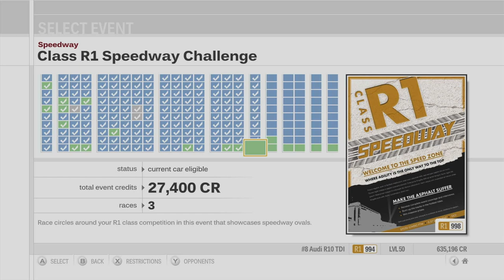Forza Motorsport 3 Playthrough - Class R2, R1 Speedway Challenge - Episode 143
Chapters:
00:00 - Intro
00:43 - Class R2 Speedway Challenge
18:10 - Class R1 Speedway Challenge